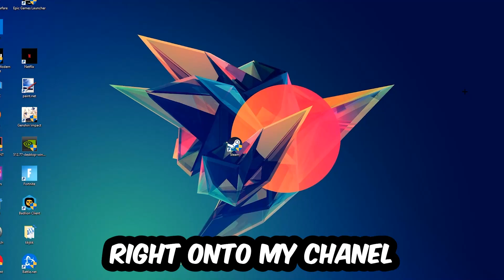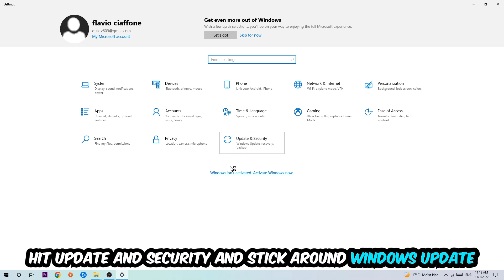Metro Redux 2033 – How to Fix Fps Drops & Stuttering – Complete Tutorial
how to fix Metro Redux 2033   fps drop,
how to fix Metro Redux 2033   fps drop ps4,
how to fix Metro Redux 2033   fps drop ps5,
how to fix Metro Redux 2033   fps drop pc,
how to fix Metro Redux 2033   fps drop xbox,